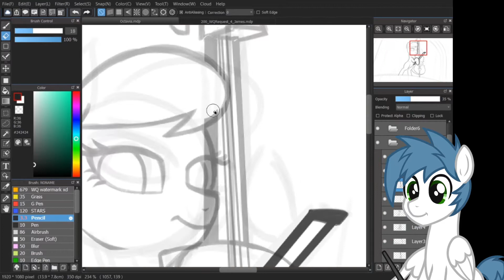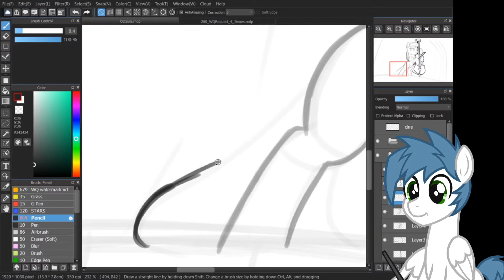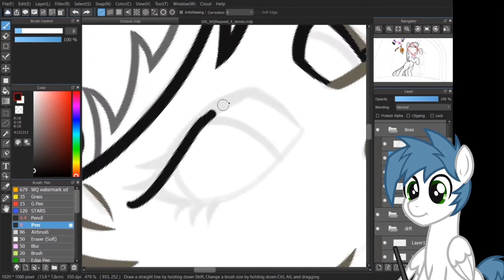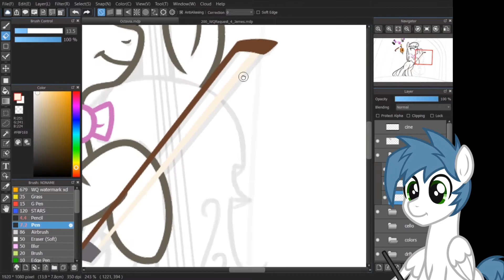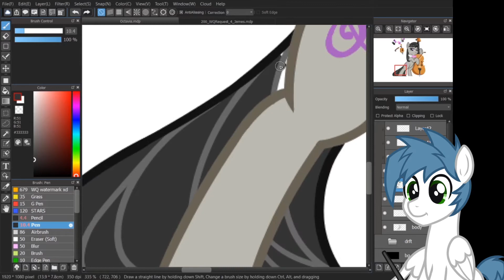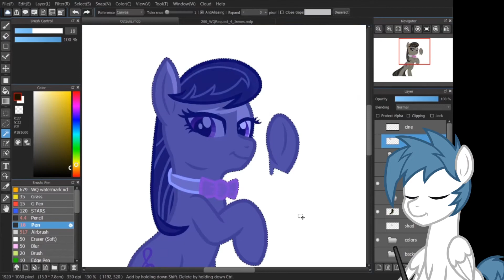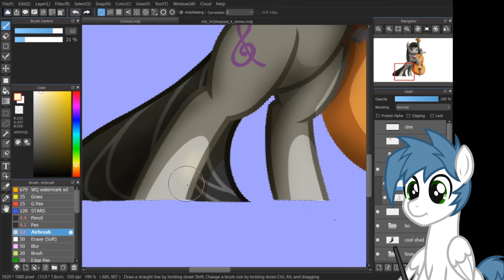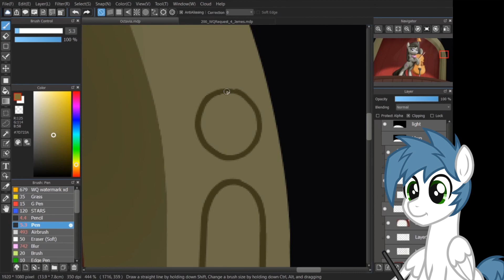Octavia - [MLP Speedpaint]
*Cello intensifies* I love that instrument.
Besides she reminds me of someone I know.

I'm grateful for your comments, reactions and even more when you share my illustrations. Thank you!

All the rights to their respectful owners, that also includes characters from "My Little Pony: Friendship is Magic" that belong to Hasbro.